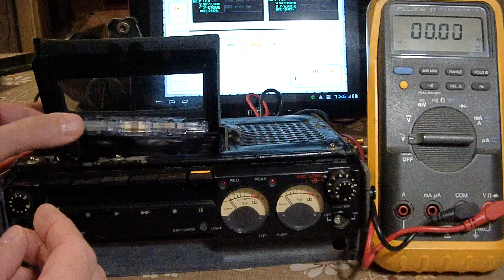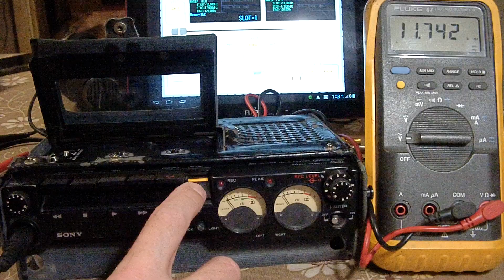Rec/Play test Sony TC-D5 + cassette Maxell rofessional duplicator series type I, 120 minutes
Rec/Play freq responce (at 10 Hz to 17000 Hz) test Sony TC-D5 + cassette Maxell rofessional duplicator series type I, 120 minutes